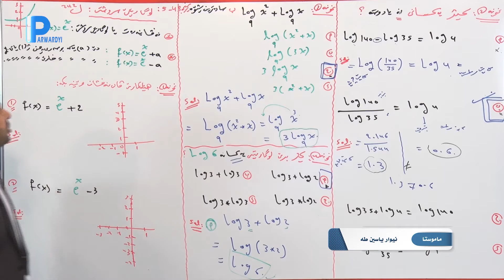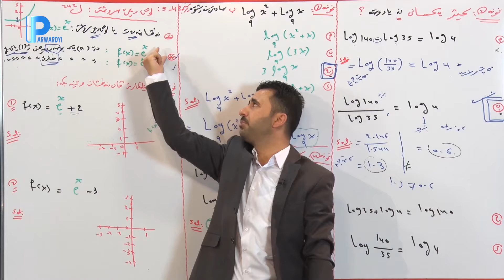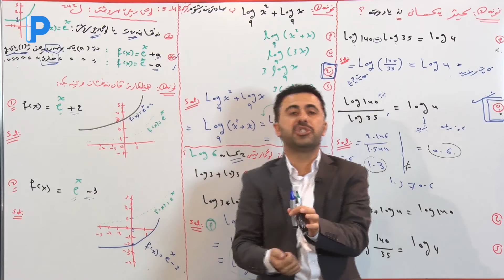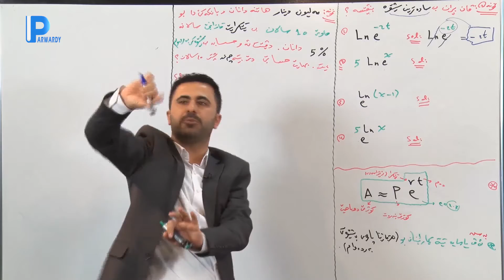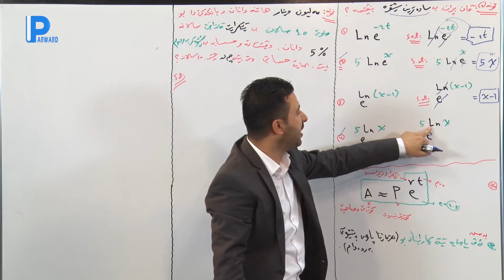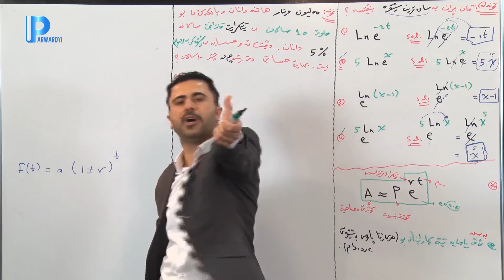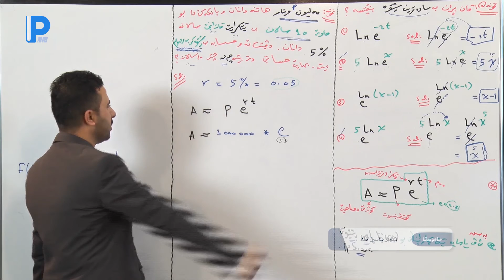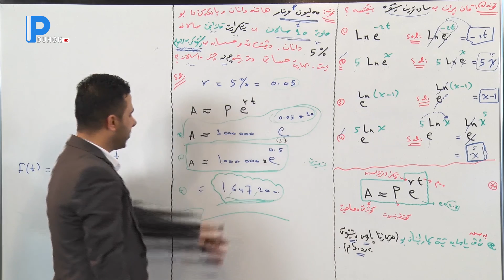بیركاری پولا 11 ك 2 6 Pola 11 Z Birkari K2 logo 6